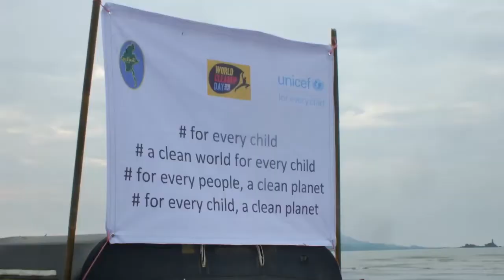ႏုိင္ငံတကာအဖြဲ႔အစည္းေတြနဲ႔ ၿမိဳ႕နယ္စည္ပင္သာယာေရး အဖြဲ႔ေတြ စစ္ေတြကမ္းေျခမွာ အမိႈက္ေကာက္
ကမၻာ့သန္႔ရွင္းေရးေန႔ အထိမ္းအမွတ္အျဖစ္ ႏုိင္ငံတကာအဖြဲ႔အစည္းေတြနဲ႔ ၿမိဳ႕နယ္စည္ပင္သာယာေရး အဖြဲ႔ေတြ စုေပါင္းၿပီး စစ္ေတြကမ္းေျခမွာ အမိႈက္ေကာက္ခဲ့ၾကပါတယ္။ ဒီသတင္းကို MCN ရခိုင္ျပည္နယ္ သတင္းေထာက္ မင္းမ်ိဳးႏြယ္က ေပးပို႔ထားပါတယ္။